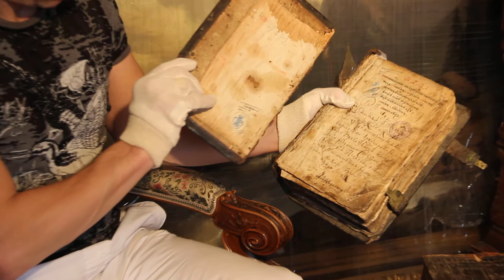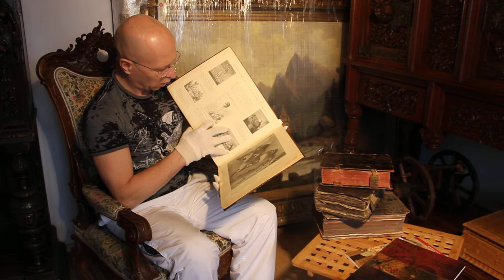Раритеты и уникумы древнего книгопечатания / Mike Tamoikin Ph.D.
На видео-представлении шедевров книжных изданий времен русских Царей Михаила Федоровича и Петра Первого раскрыта инвестиционная привлекательность такого коллекционирования.

Mike Tamoikin Ph.D.